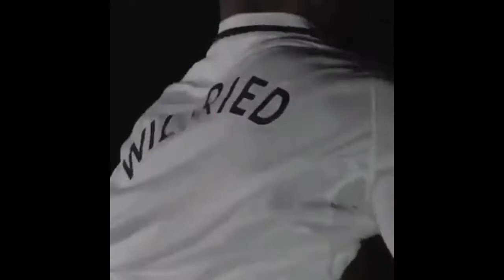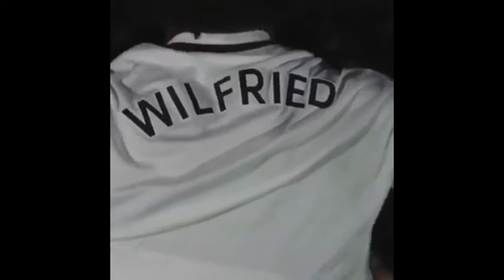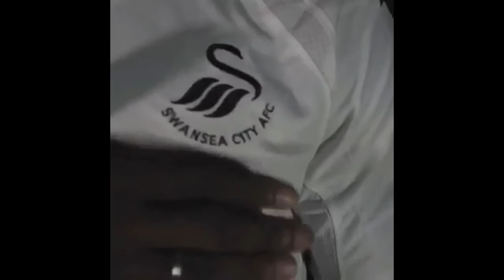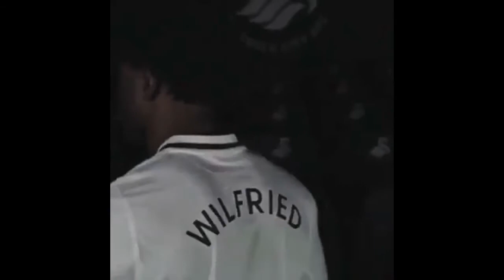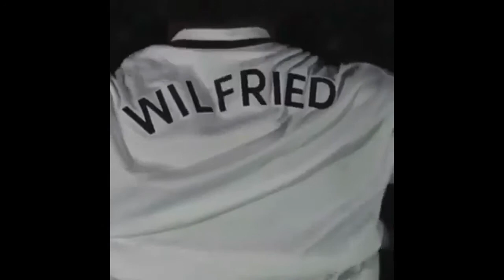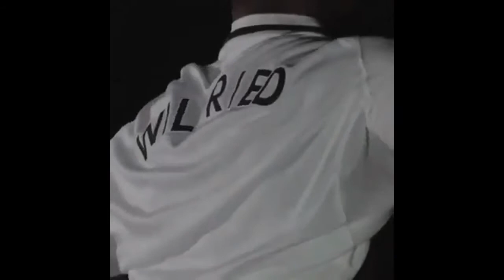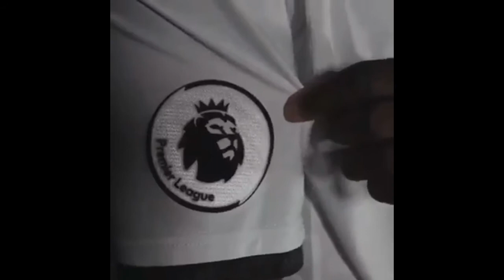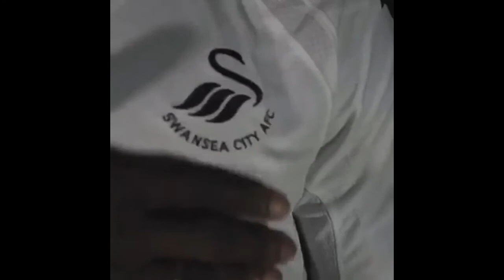Come on Wilfried Bony - 1 hour